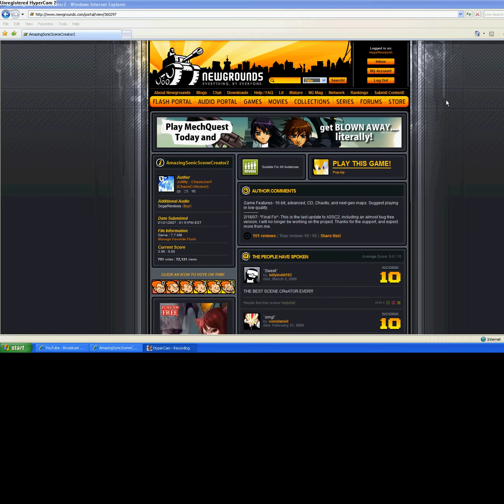eggman strikez ep 5 TEAM WORK KILLED THE MONSTER